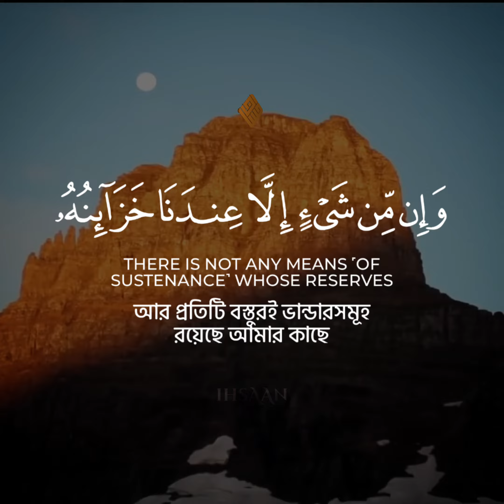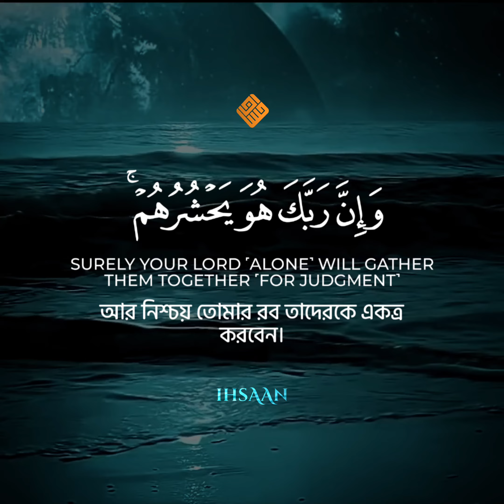একমাত্র আল্লাহই অভাবমুক্ত | উমাইর শামীম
কুরআন তিলাওয়াত